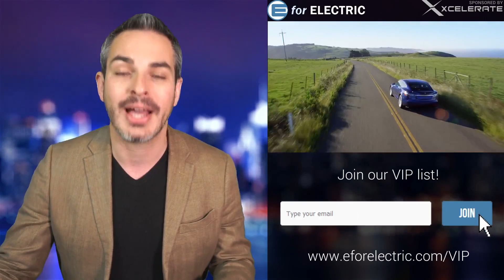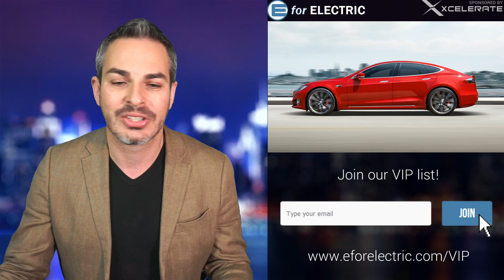Tesla Model S Refresh Takes It to 370 Mile Range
Tesla Model S and Model X have gotten a powertrain refresh to make its EPA range and its charging rate skyrocket. Let's talk about it as I take your questions and comments during the LIVE stream!

DISCOUNT: Use "EFORELECTRIC" code to claim $100 OFF!